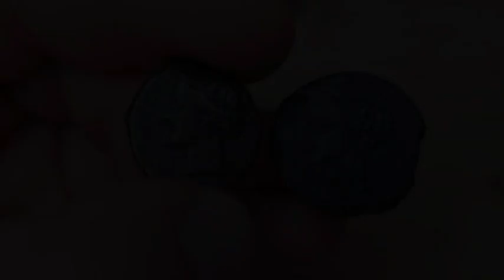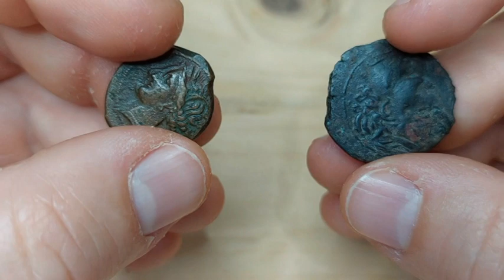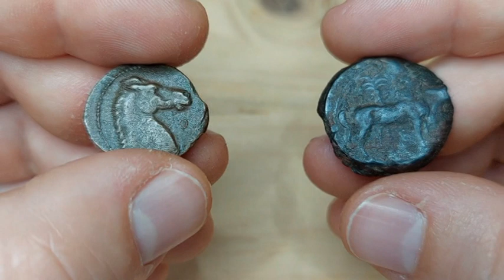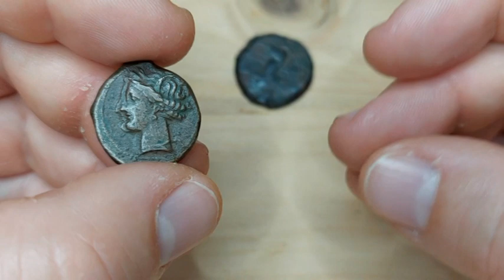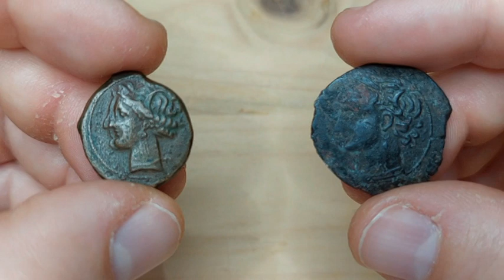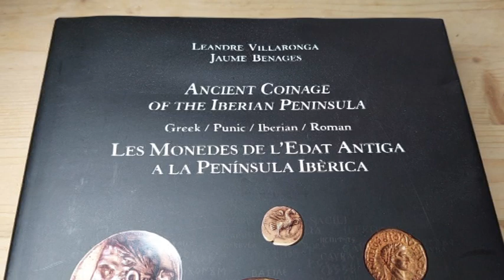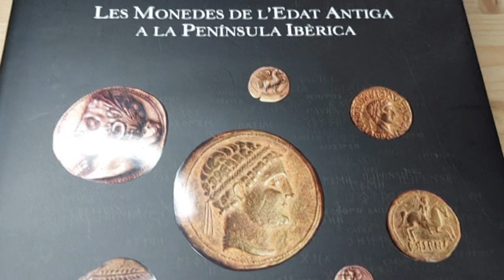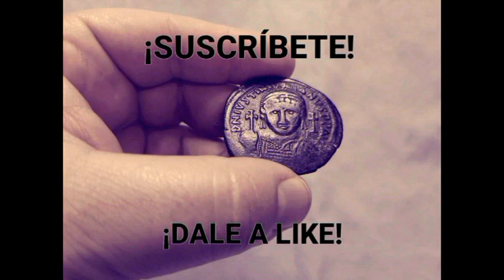Moneda antigua: Cartago y Cartago Nova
Explicación con ejemplos de la numismática de Cartago y Cartago Nova. También se comenta bibliografía básica.